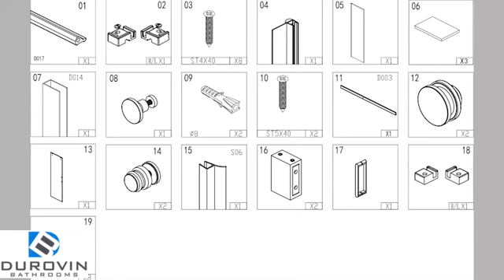Durovin Framless Sliding Shower Door Installation Guide